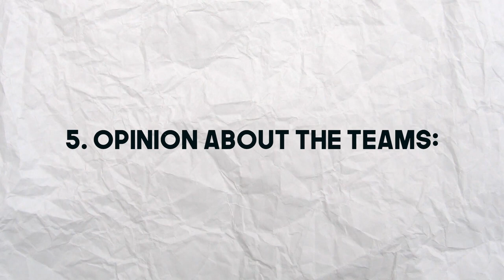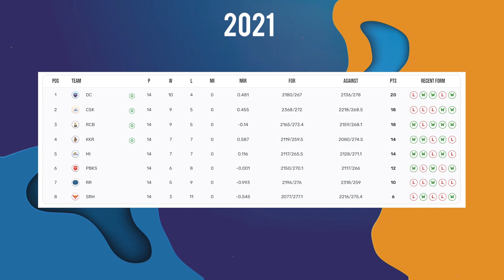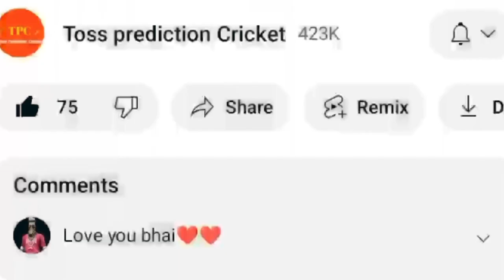Sunrisers Hyderabad vs Royal Challengers Banglore Team Comparison | SRH vs RCB Comparison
JOIN US:-

🏏 Get ready for an electrifying clash as we dissect the showdown between the Royal Challengers Bangalore (RCB) and the Sunrisers Hyderabad (SRH) in the IPL 2024 season! 🔥

In this thrilling video, we meticulously analyze the strengths, weaknesses, key players, and strategic approaches of both RCB and SRH, providing insights into what promises to be a captivating encounter. RCB, under the leadership of their dynamic captain, brings explosive batting power and tactical brilliance to the forefront, while SRH, with their astute captain at the helm, boasts a formidable lineup with a blend of experience and emerging talent.

IPL
IPL 2024
IPL swot analysis
IPL 2024 analysis
IPL analysis
SRH vs RCB team analysis
RCB vs SRH team analysis
kaun hai best
Ipl best team
IPL team comparison
ipl team comperision
IPL best player
Sunrisers Hyderabad vs Royal Challengers Banglore
ipl updates
Ipl news
Cricket analysis
Ipl news updates
SRHbest players
RCB best players
SRH strongest playing 11
RCB strongest playing 11

Join us as we delve into each team's batting depth, bowling variations, and fielding brilliance, accompanied by a closer look at their recent form and head-to-head encounters. Which team will emerge victorious in this battle for IPL supremacy? Tune in to find out!

Drop your predictions in the comments below and let us know which team you believe will clinch victory in this epic RCB vs SRH clash! 💥